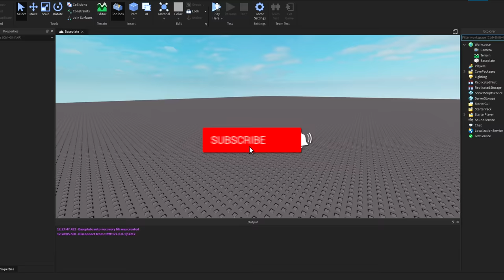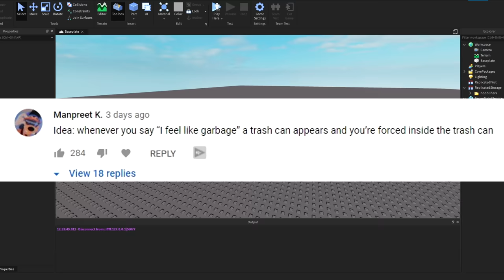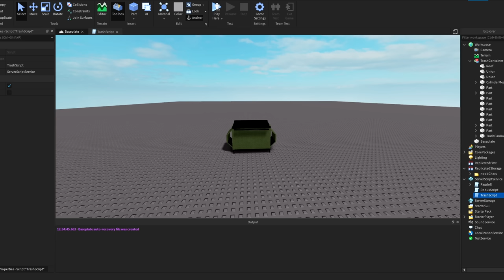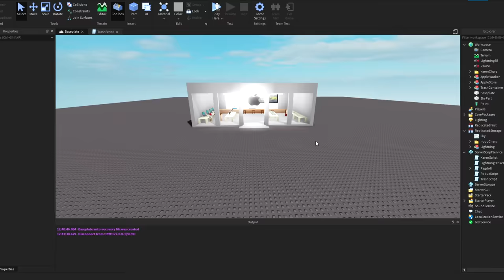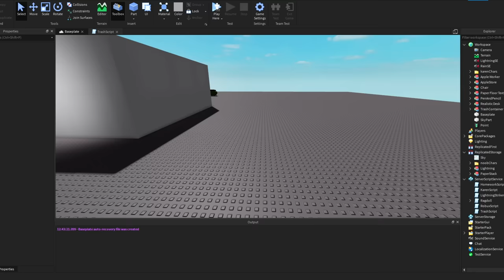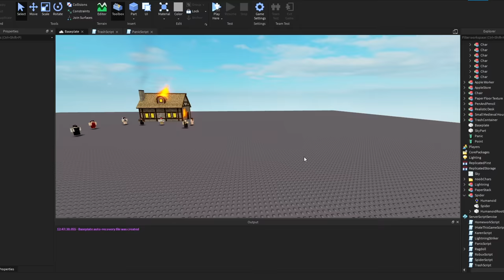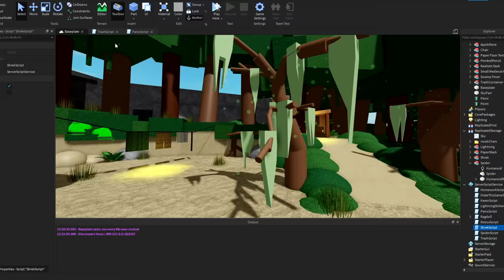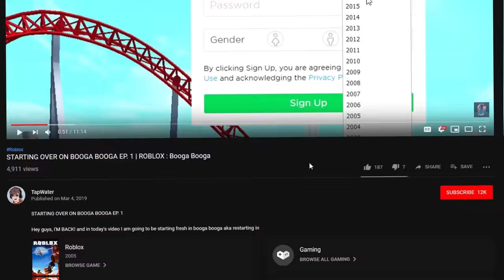I Scripted Your Funny Roblox Ideas.. (Part 5)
Hey guys! Welcome back to brand new roblox studio development programming related video. In today's video I am going to be scripting your funny roblox ideas again! This is part 5 and you guys like always commented a bunch of funny ideas so keep it up. Anyways, enjoy!